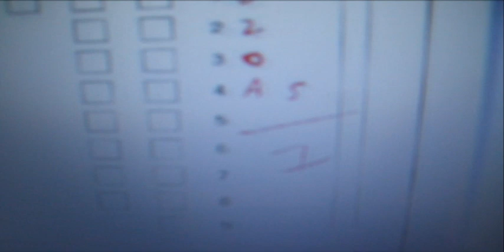college way of life- yaniv bardugo blog/ faces of israel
Yaniv Bardugo:
 27 years old. a (lousy) student for Construction Engineering. Successfully passes the degree while constantly flirting with the minimum passing requirements, and his serious persistence of excellence at drinking, partying and being awesome in college.
Quote: "in my video you won't hear about the army and politics, you'll hear about fun, about girls and guys, about everything".